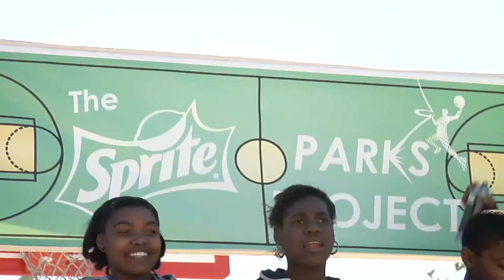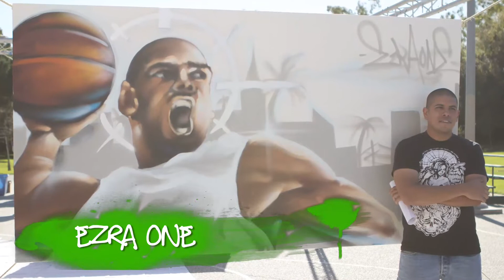Sprite Spark Aerosol Arts Spray Paint Workshop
Today the Aerosol Art Association was able to share our aerosol art form with a talented youth group from South Central, Los Angeles. It was an active and creative day filled with interactive aerosol art workshops and  basketball demonstrations. The kids were given real world experience fabricating their very own custom Blubber Colors spray painted T-Shirts to take home as a souvenirs. We would like to thank Break Media, Hollywood Hoops, Sprite and the skillful cast of talented aerosol artists who participated in helping educate and bring color to our urban community parks one day at a time. Sprite Spark